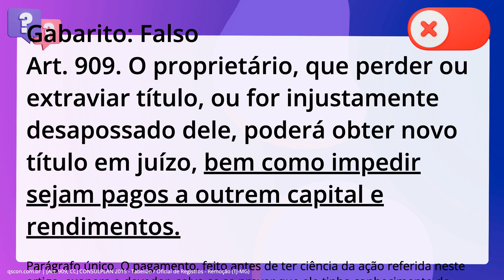QScon Direito: [Art. 909, CC] CONSULPLAN 2015 - Tabelião / Oficial de Registros - Remoção (TJ-MG)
Art. 909, CC | CONSULPLAN 2015 | Tabelião / Oficial de Registros Remoção | (TJMG)

O proprietário, que perder ou extraviar o título, ou for injustamente desapossado dele, poderá obter novo título em juízo, porém não poderá impedir que sejam pagos a outrem capital e rendimentos.

Gabarito: Falso